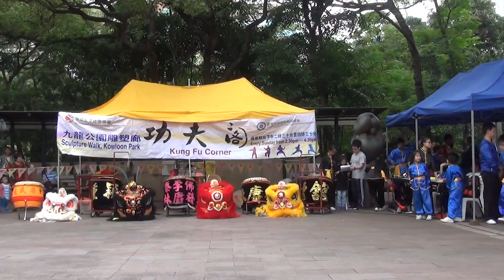香港功夫閣表演林賡發2016年5月1日8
香港功夫表演好功夫林賡發2016年5月1日8